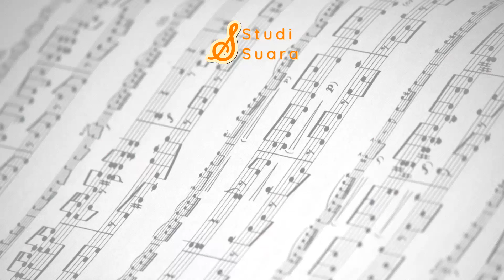Dua Singer Ini Menyanyi Dengan Formasi Yang Cukup Unik | Sui & Neo | "MUSICOMMENT"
Tsubomi - Kobukuro (Cover by Sui & Neo)